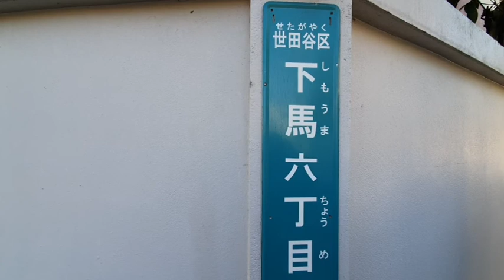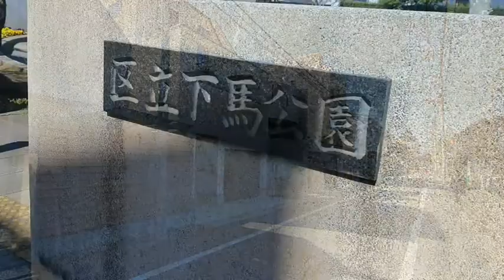名前の響きがダサいからといって馬鹿にしてはいけない■超高級住宅街 世田谷区下馬6丁目を見よ！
今回、ご紹介するのは世田谷区下馬6丁目です。

下馬という響きはダサいですが、非常に洗練された、高級邸宅街が広がっています。